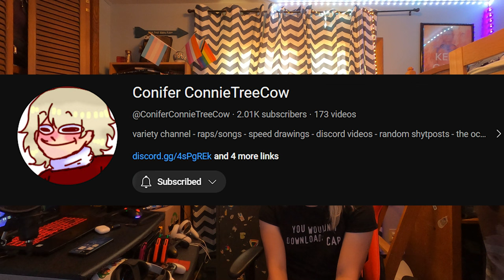Where is Clumsy 24???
This is just an explanation for y'all wondering where I have been for the past 7 months.

Like, subscrbe, bell, comment, share, etc.